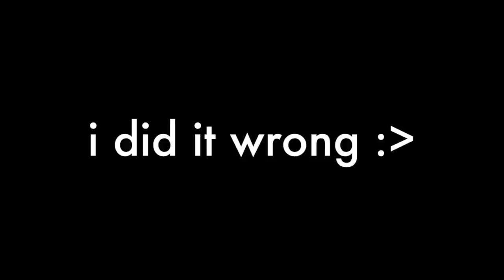roblox: Testing More Legendary Pet Tricks! 🤑 | grace k ✧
in today’s video, i show you guys how i got legendary pets more in adopt me!

my name is grace; the owner of this channel!  i love adopt me & hope to make more videos on the game. if you have any video suggestions, or game suggestions, make sure to leave them for me!

what is your editor? → iMovie

what is your screen recorder? → QuickTime

how do you make thumbnails? → PicMonkey

what is your roblox user? → MiniCuteCupcakes

how do you make your pfp? → Blender

✧ c o m m e n t   c h a l l e n g e ✧

-grace ✧࿐